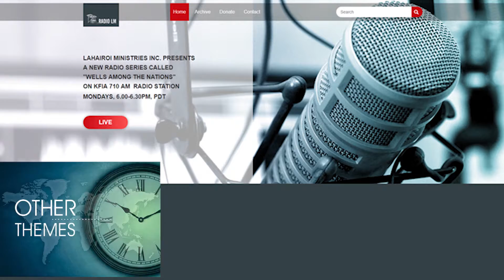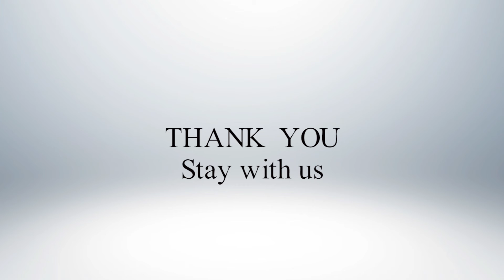Radio LM "About Our Mission"